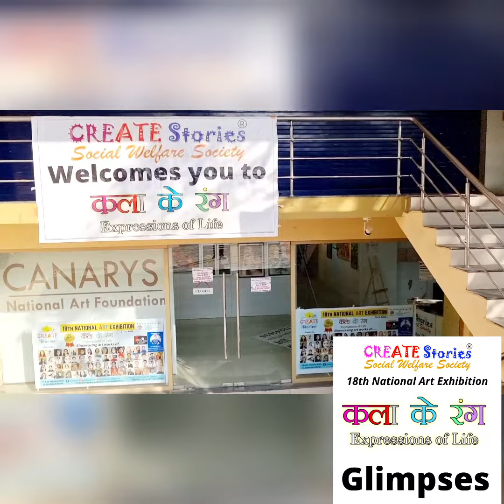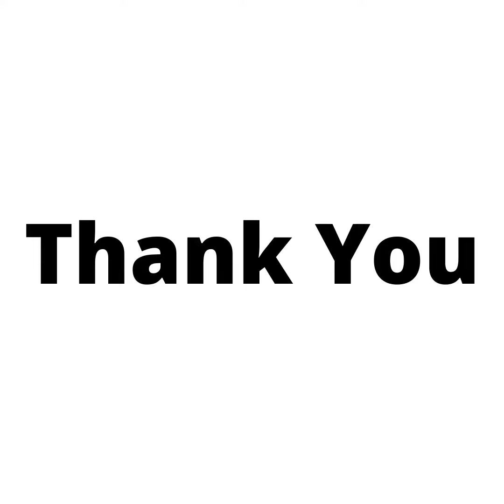Glimpses-18th National Art Exhibition in Indore Kala Ke Rang by Create Stories SocialWelfare Society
18th National Art Exhibition Kala Ke Rang by Create Stories Social Welfare Society